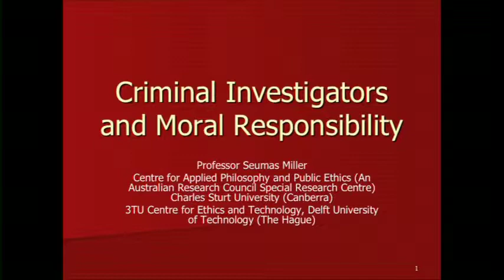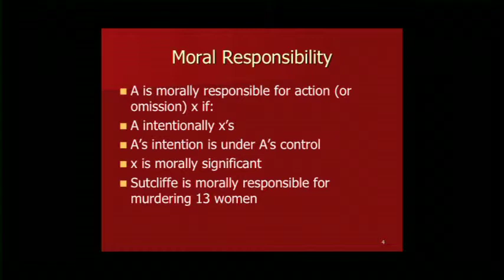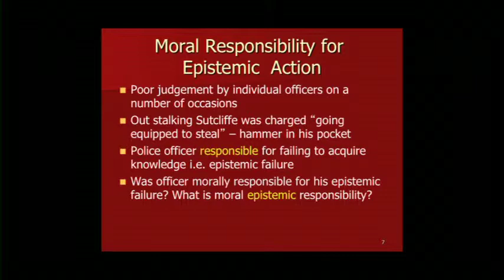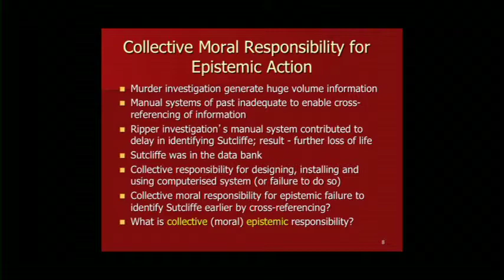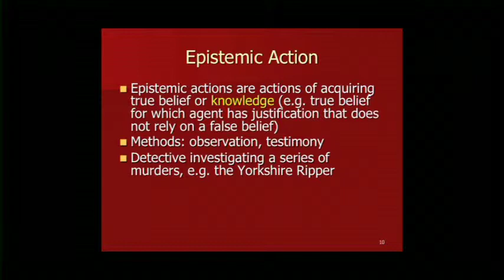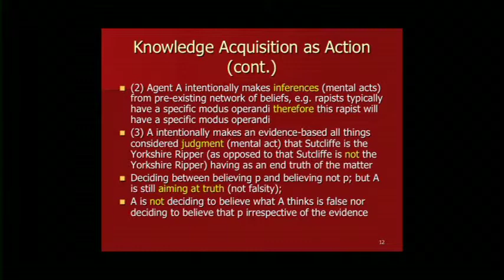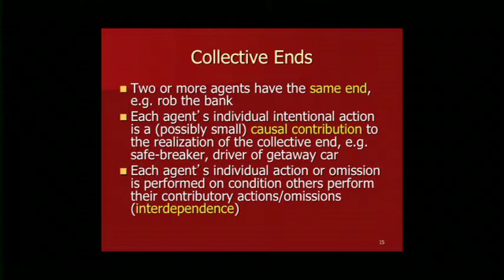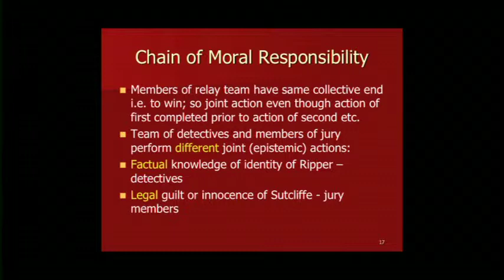Criminal Investigators and Moral Responsibility featuring Seumas Miller Part 1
Professor Seumas Miller, Centre for Applied Philosophy and Public Ethics, Charles Sturt University (Canberra) speaks about criminal investigators and moral responsibility.